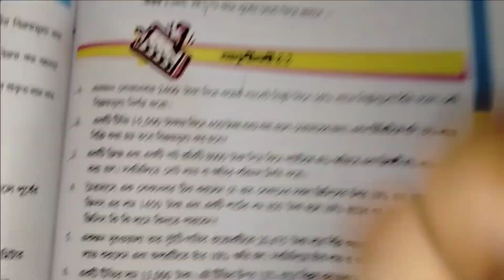Class 8 Ex 8.2 Q-4 ||অষ্টম শ্রেণীর অংক অনুশীলনী:- 8.2